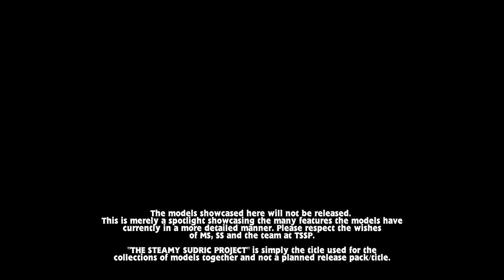Thomas the Tank Engine | The Steamy Sudric Project | Mainland's Models Showcase!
MAINLAND'S MODELS ARE BACK!

Going for a more slower, simpler style. This time back in action with TSSP Thomas! While I can't release the model for everyone to see for themselves, I still wanted to show off all the features we included. Consider this a part 1 as we have so much more we plan to add to Thomas!

This is the first of many so let me know who you'd like to see next!

Big thanks to the creators involved and the team at TSSP!

⭐PATRONS!⭐
AJay12234s5
Cadence&AuntArticFan62
Erwin
Estefano_bubu
Jack | Red n Blue Humanoid
Jexeions
Jordo
JTtozeMax
MatthewR1996
NWREdward
Plokman
Railfan98
Sempleproductions
Thomasforever1
ttte trainz fan 1000

──Social Media──
Wanna get in touch more? Follow me on these accounts!

──Links──
The Tales of Thomas & His Friends Discord Server!

──Generic Credits──
Programs Used:
Filmed in: Trainz Simulator 2019
Edited with: Sony Vegas Pro 16.0
Models made in: Blender 2.79
Models Textured in: Substance Painter
Filmed With: DXTory